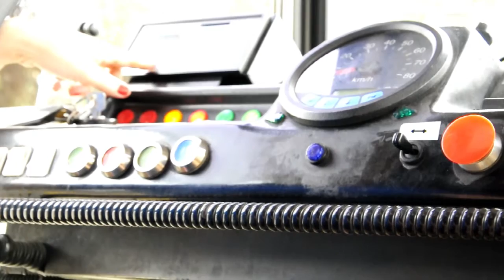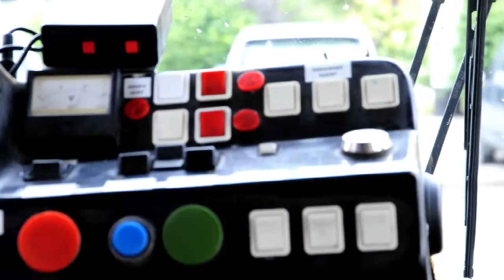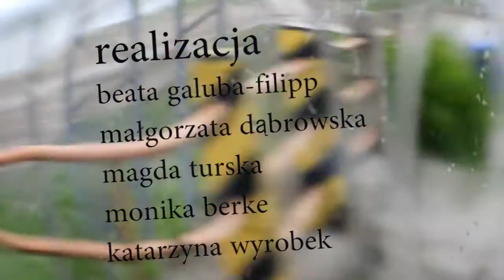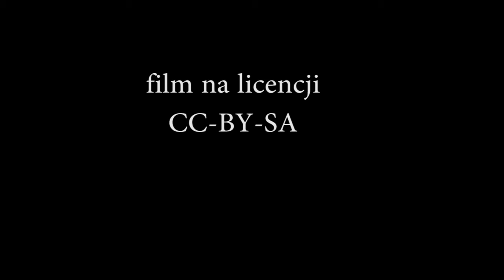Którędy | warsztaty filmowe Letnia ANH 2015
Film powstał w ramach 10. Letniej Akademii Nowe Horyzonty - warsztatów filmowych dla nauczycieli

Realizacja: Beata Gałuba-Filipp, Małgorzata Dąbrowska, Magda Turska, Monika Berke, Katarzyna Wyrobek,

Wrocław, lipiec 2015